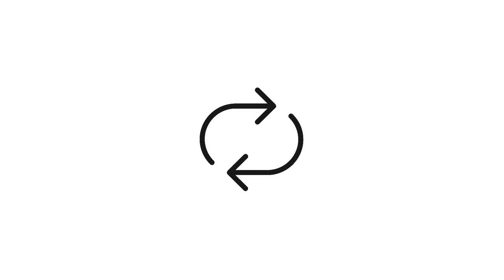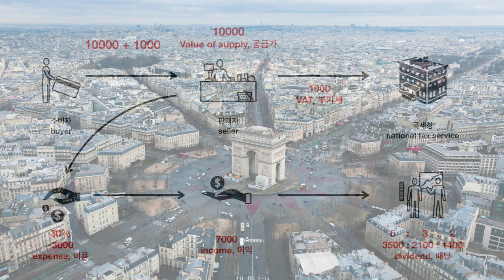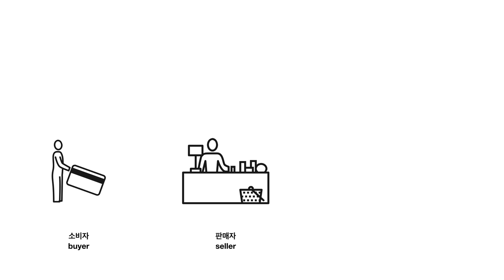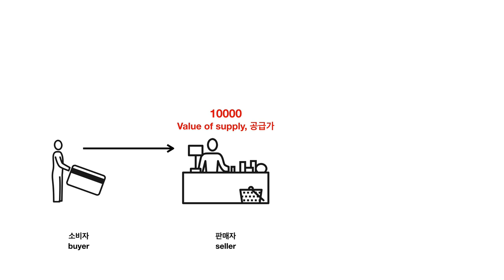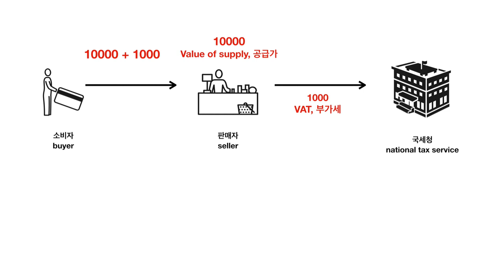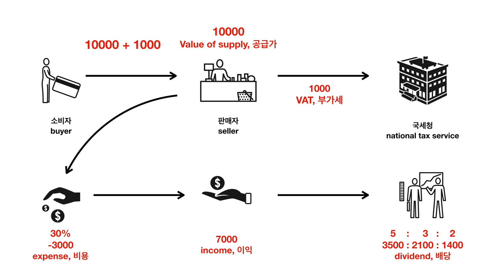JAVA1 - 14.1. 나의 앱 만들기 - 오리엔테이션